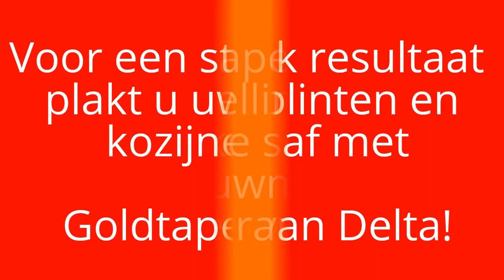Afplakken plinten en kozijnen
Een geweldige tip voor het afplakken van plinten en kozijnen.